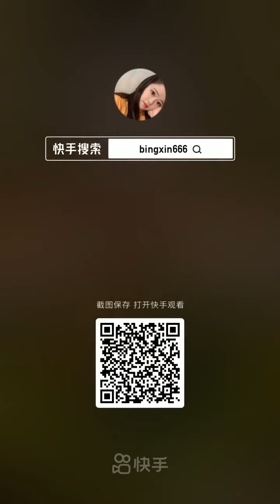Mukbang TV Food: 🍲Chinese Mukbang: ASMR Eating, Spicy Enoki, Squid Sticky Rice, Pork Belly🍗